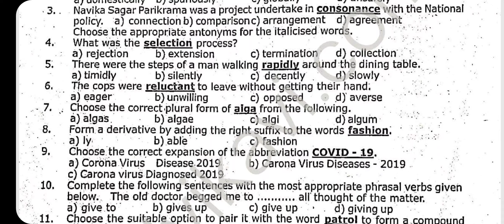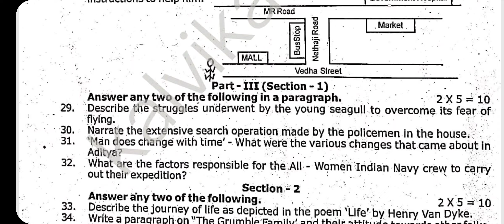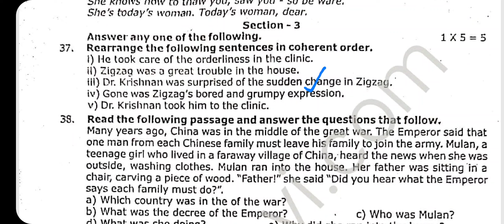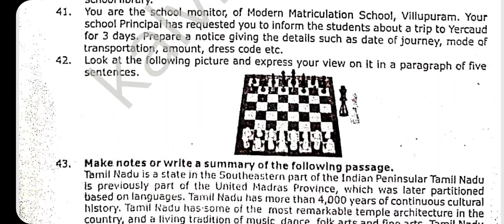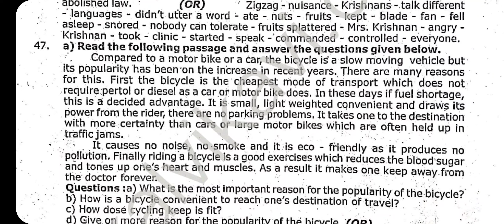10th English Quarterly Exam Question Paper 2024 | Important Model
10th English Quarterly Exam Question Paper 2024 | Important Model | 10th English Quarterly Question